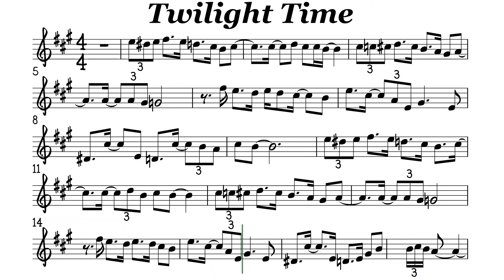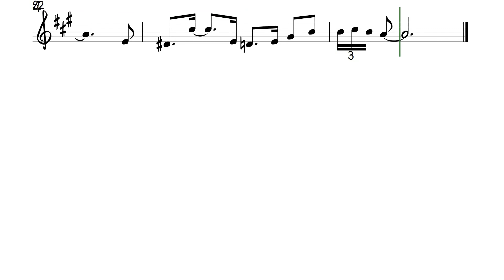Twilight Time Tenor Sax Soprano Clarinet Trumpet Sheet Music Backing Track Play Along Partitura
The Platters